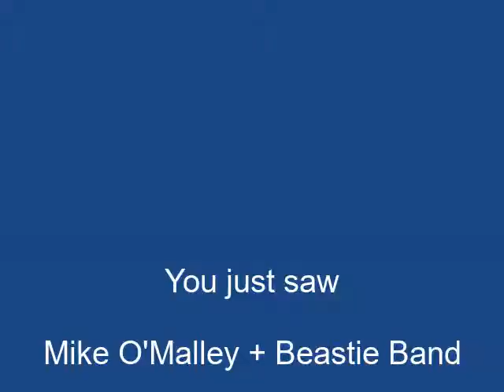"Goblin" by Mike O'Malley + Beastie Band on Alive with Clive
-- Mike O'Malley + Beastie Band featuring Mike O'Malley, Cassondra Alvord, Katie Garringer (oboe) and Sam Weber (upright bass) performs "Goblin" from the band's EP, Growlers, on February 26, 2018, on Alive with Clive hosted by Clive Swersky

Mike O'Malley described "Goblin" as a song about "the gentle but distinct depression that comes with privilege."

Blog post about Mike O'Malley + Beastie Band on Alive with Clive:

-- On Alive with Clive: With Prolific Poetry, Majestic Melodies and Stimulating Self-Expression Mike O’Malley + Beastie Band Shines a Spotlight on Toxic Masculinity and Other Intriguing Aspects of the Human Experience!

Related Web sites:

-- Mike O'Malley + Beastie Band on Alive with Clive, 1st of 2 Show (free for Members of The Alive with Clive Global Community)

-- Mike O'Malley + Beastie Band on Alive with Clive, 2nd of 2 Shows (free for Members of The Alive with Clive Global Community)

-- to vote every day for Mike O'Malley + Beastie Band to be in The Alive with Clive Top 20